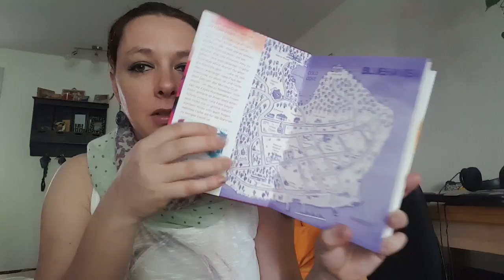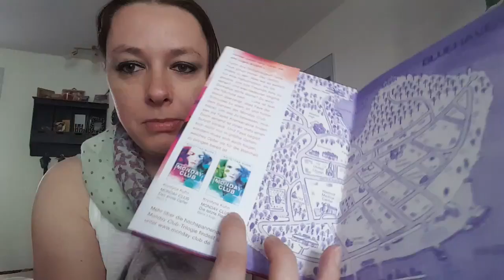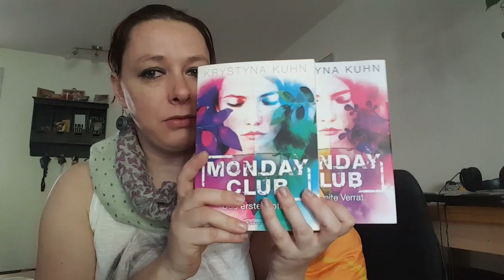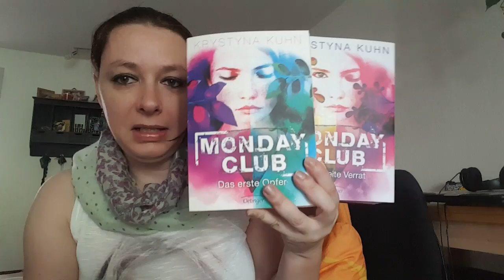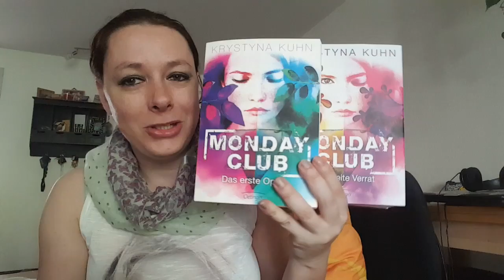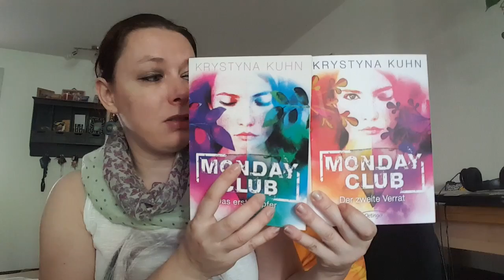Rezensionen zu "Monday Club- Der zweite Verrat" von Krystyna Kuhn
Garantiert Spoilerfrei!!!

Ich stelle euch hier die Mysterie-, Jugendbuch-, Thrillerreihe von Krystyna Kuhn vor.